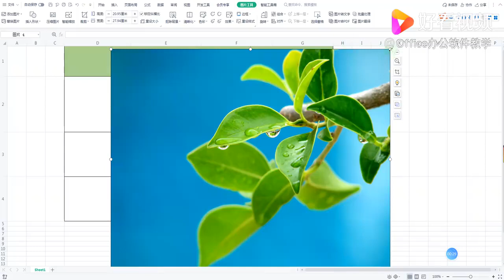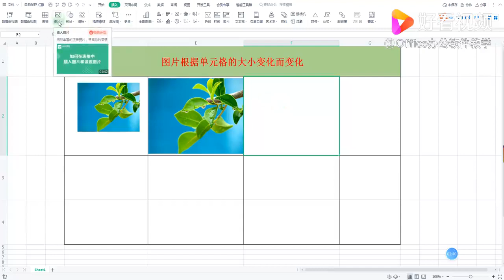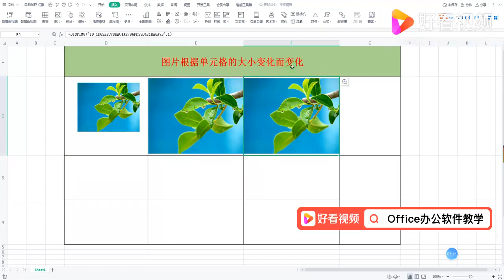Excel电子表格——图片根据单元格的变化而变化是如何做到的